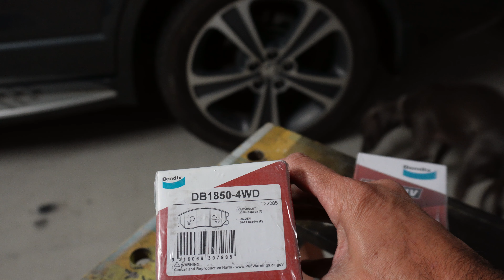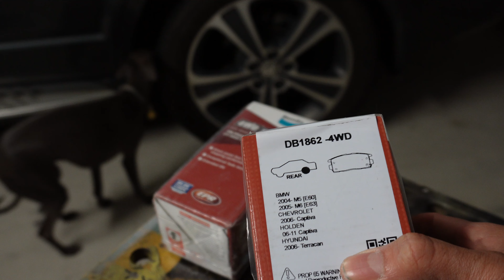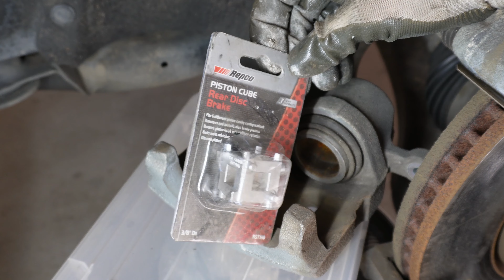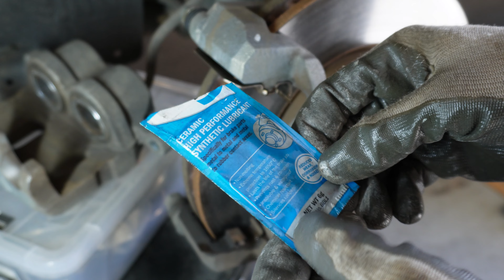Brake Pad Replace - Holden Captiva LTZ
In this video I replace the front and rear brake pads on the 2016 Holden Captiva LTZ.